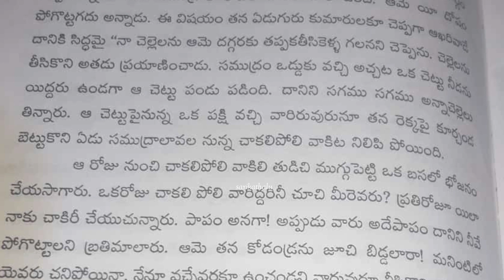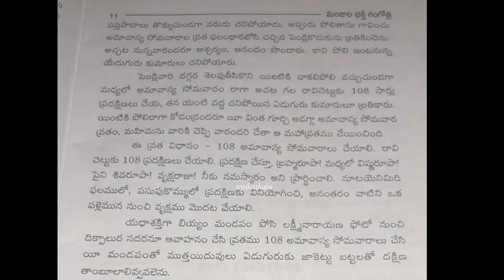aitha.kavithaగారు nijaam.navyaగారు చేసిన#సోమవతిఅమావాస్య#నోముకథ somavathiamavasya nomu రావిచెట్టు